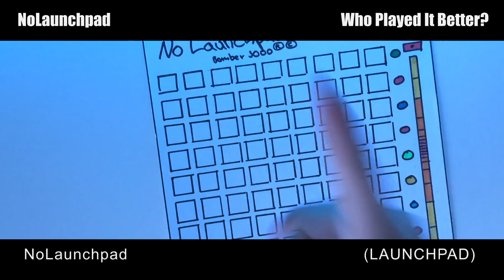Who Played It Better: Sorry - Justin Bieber (Violin, Piano, Drum, Launchpad, Guitar, Flute)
Who do you think played 'SORRY' by JUSTIN BIEBER better?

Thanks! Legends!